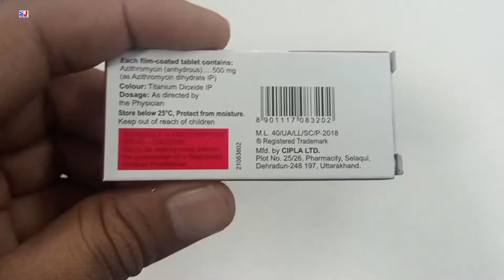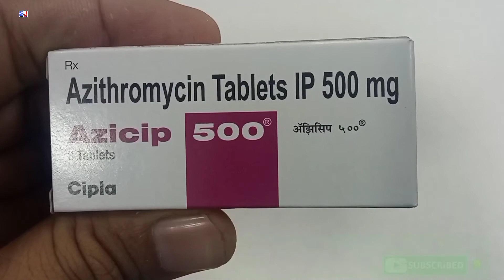Azicip 500 Tablet | Azithromycin Tablet 500 mg | Azicip 500 mg Tablet Uses Side effect Review Hindi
kindly note